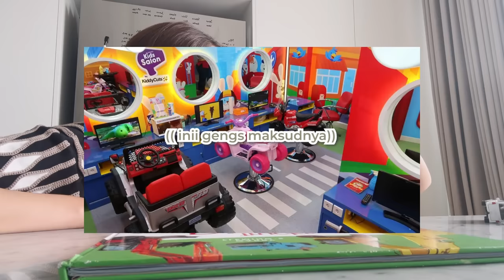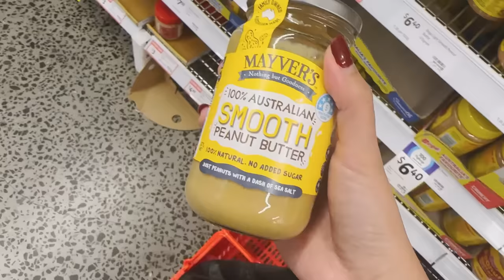AKHIRNYA LUCAS POTONG RAMBUT PENDEK 🫢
Jujurlyyy kangen juga si ngevlog ginii, semoga kedepannya Mamak sering-sering punya banyak energi dan semangat bikin vlog sambil ngurus 2 anak di negara mandiri ini yaaa hihihi